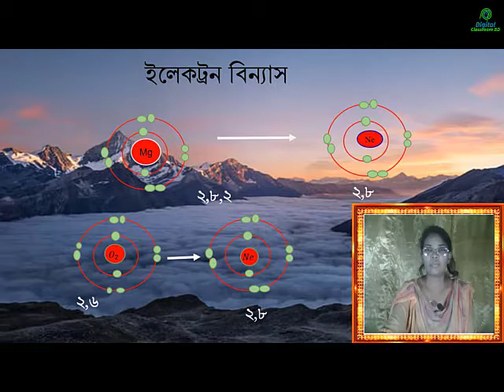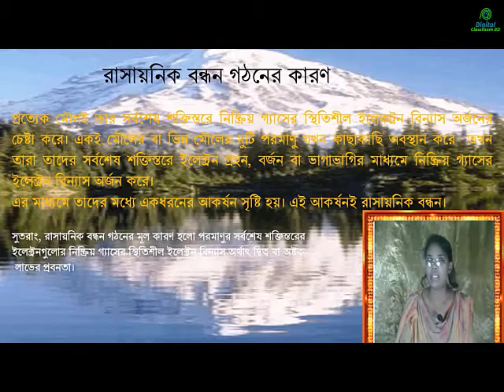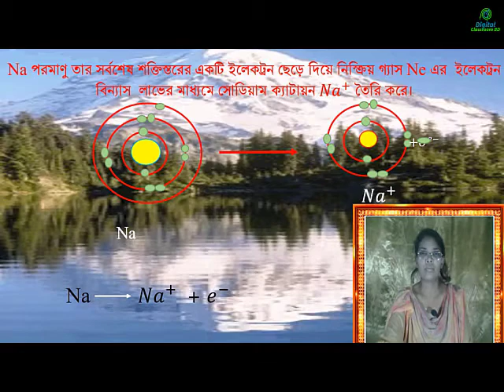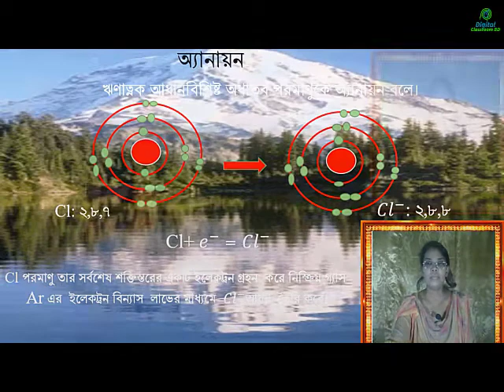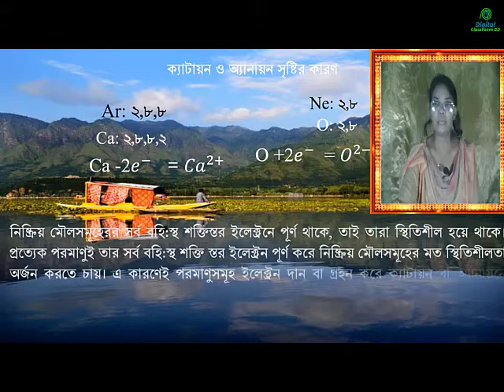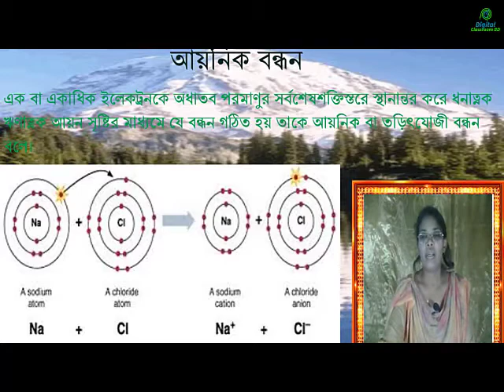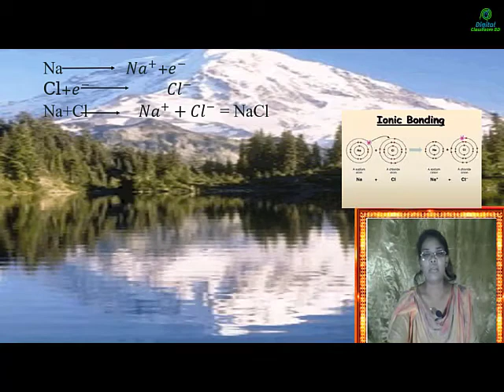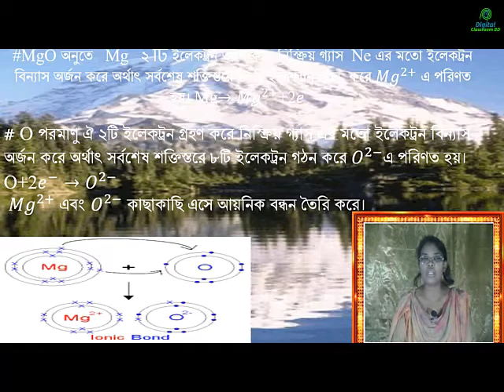Class Nine I Science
Hi, This is Digital ClassroomBd. I will show you digital class,
Here you can learn about digital classroom management, digital classroom background,
digital classroom board, digital class download, Bangla class and digital classroom bd lectures free etc.
It is very hep full for Bangladeshi high school students. Every day we update new Video about Class 7th, class 8th, class 9th and 10th. for more learning please visit our you tube Channel Digital ClassroomBD.

This video Presented by Molina Biswas, Assistant Teacher, Bobngram high School, khoksa, kushtia.